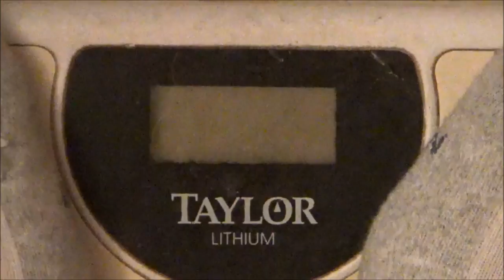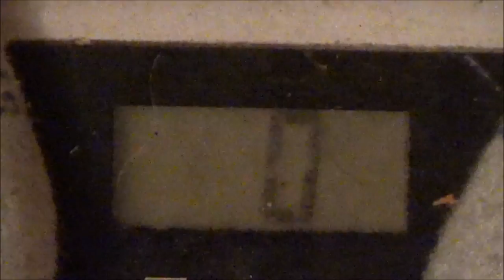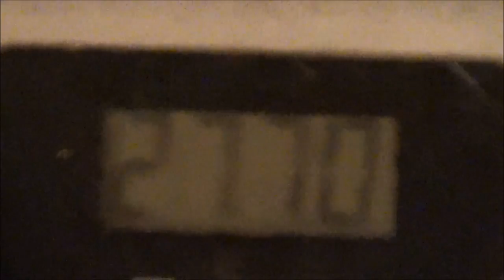Scale Walk Scale #582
Weight has been Chuck's issue sense day one of this channel. Started out at 279.5 lbs. After a 5 mile walk scaled at 279.5 lbs. Re-Weigh at 277.0. I the scale went goofy.                                                                         Contribute to our PayPal We have partnered with Freedom as our network.